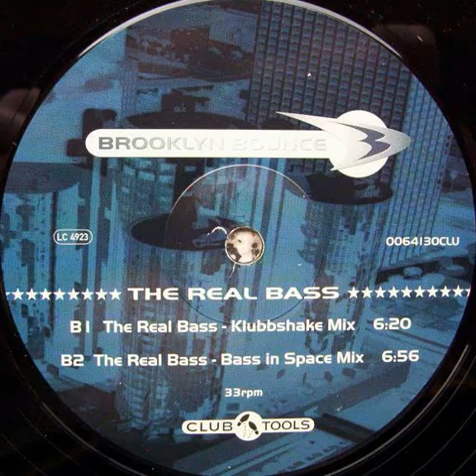Brooklyn Bounce - The Real Bass (Klubbshake Mix)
1997 Organ House